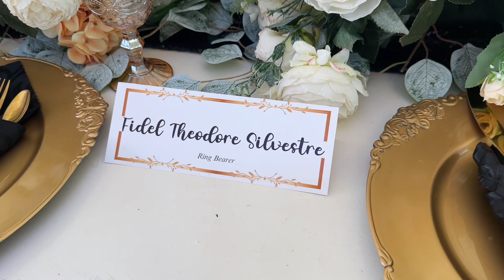Theo attended tito john and tita jenna’s wedding